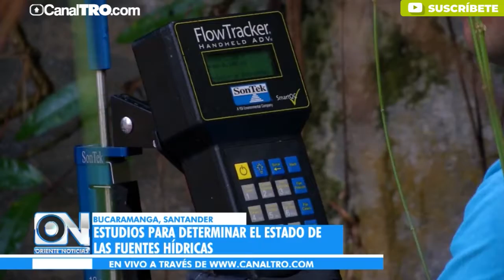Estudios para determinar el estado de las fuentes hídricas en el área metropolitana de Bucaramanga